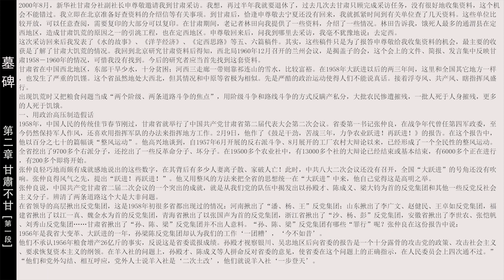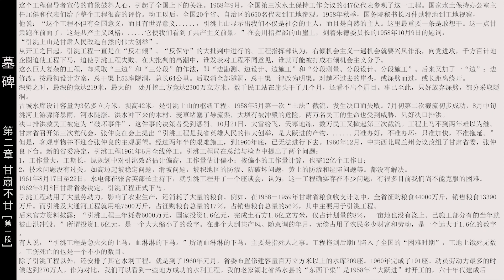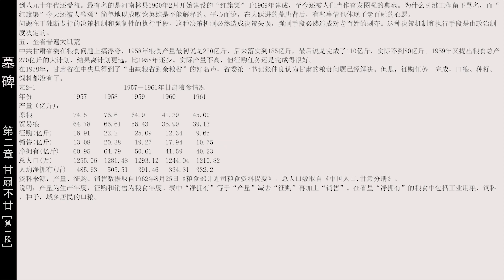墓碑 中國大飢荒紀實 05 第二章 甘肅不甘 第一段